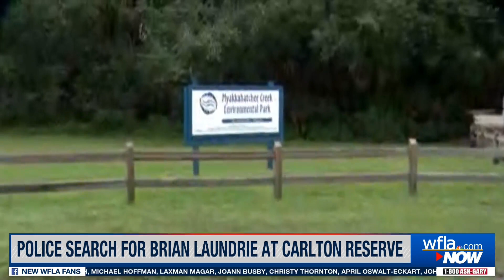Saturday Midday update on Brian Laundrie search